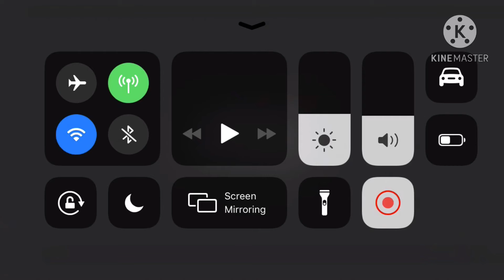They really hated me today.. Five Nights at Freddy’s 2 - Part 2 (Night 3 and 4)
Hello all you beautiful people it’s Harper again, just doing a daily check in with all of you! I’ll always be by your guys side, and I’ll help you guys every step of the way! If I can’t I’ll try my best to do so! Love you all have awesome and wonderful days!! 💜💜😊